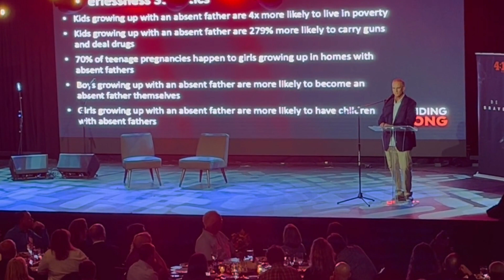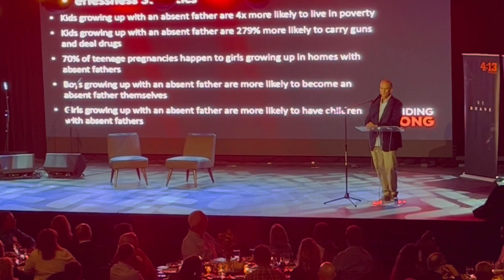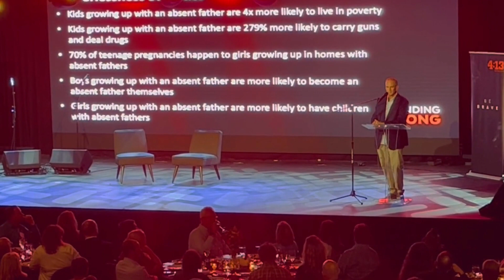Standing Strong Dinner 2023 | Steve (partial)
Steve Norris, president of 4:13 Strong, addresses the Standing Strong Dinner attendees about the deeper mission of the organization.